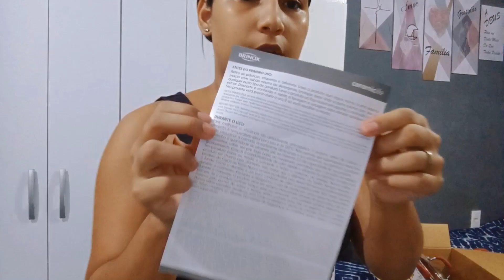PANELAS DE CERÂMICA BRINOX, QUANTO PAGUEI? VALE A PENA?| Vida de casada ❤️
Oii minhas princesas! tudo bom com vocês? eu espero que sim! no vídeo eu mostro meu conjunto de panelas da brinox com revestimento de cerâmica, fiquem até o final do vídeo pois vou dizer quanto eu paguei e se valeu a pena minha compra.